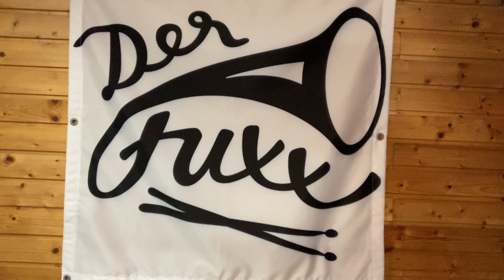Drums + French Horn / Jäger aus Kurpfalz (Crossover)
My first crossover-video, where you can hear me with both instruments - drums and French horn. I had very much fun to take these video although I still look very serious behind the drums...

"Jäger aus Kurpfalz" is a well-known German traditional and in my opinion it sounds even better with a funky Drum Groove. What do you think?